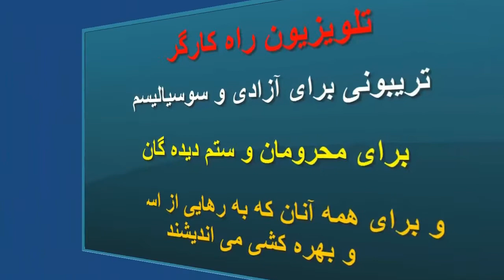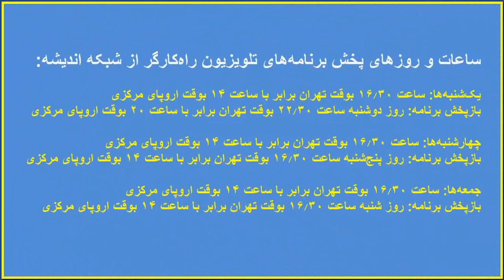برآمد جنبش مطالباتی در ایران در دوره پاندمی کرونا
در بخش اول این برنامه نصرالله قاضی مصاحبه ای دارد با روبن مارکاریان در مورد اعتصاب کارگران معدن و ترفندهای رژیم اسلامی در به انحراف کشاندن آن.
 در بخش دوم نیز نصرالله قاضی میز گردی ترتیب داده است با شرکت یوسف آبخون و رضا رئیس دانا در مورد ارزیابی از وضعیت جنبش کارگری در دو ماه اخیر